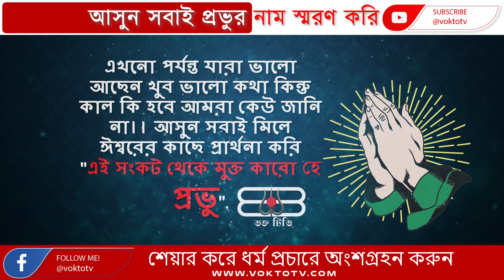🕉আসুন সবাই প্রভুর নাম স্মরণ করি কীর্তন শুনুন ।🎤 |Vokto TV🙏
শুধু তীর্থে স্নান করলেই কৃষ্ণকে পাওয়া যায় না,,, তাহলে জলজ প্রাণীরা কৃষ্ণকে পেয়ে যেত!

২! শুধু ফল মুল খেলেই কৃষ্ণকে পাওয়া যায় না,,, তাহলে বানরেরা কৃষ্ণকে পেয়ে যেত!

৩! শুধু নিরামিষ খেলেই কৃষ্ণকে পাওয়া যায় না,,, তাহলে ছাগলেরা কৃষ্ণকে পেয়ে যেত!

৪! শুধু নারী সঙ্গ ত্যাগ করলেই কৃষ্ণকে পাওয়া যায় না,,, তাহলে হিজরারা কৃষ্ণকে পেয়ে যেত!

৫! শুধু দুধ খেলেই কৃষ্ণকে পাওয়া যায় না,,,
তাহলে বাছুরেরা কৃষ্ণকে পেয়ে যেত!

তাহলে কৃষ্ণকে কিভাবে পাওয়া যায়👏

"ভক্তি বিনা কৃষ্ণে কভু নহে প্রেমোদয়।
প্রেম বিনা কৃষ্ণ প্রাপ্তি, অন্য হৈতে নয়।।"

অর্থাৎ উপরের নিয়ম গুলো সব পালন করলেন"
কিন্তু ভিতরে ভক্তি নেই! তাহলে কৃষ্ণপ্রেম উদয় হবে না!
মনে ভক্তি নিয়ে আসুন! দেখবেন কৃষ্ণপ্রেম উদয় হবে।।।।🙏🙏

👉 শেয়ার করে ধর্ম প্রচারে অংশ গ্রহন করুন ।
ভক্তি মূলক গানের প্রচার করা আমাদের উদ্দেশ্য, যদি কারো কোনো ভক্তি মূলক গান 🎶 কীর্তন, ভক্তিগীতি. বাউল ইত্যাদি গান প্রচার করতে চান তাহলে আমাদের কে পাঠান আমরা পোস্ট করবো !
👉ভক্ত টিভির লাইভে আসতে আমাদের সাথে যোগাযোগ করুন .
✅Massage / Comment Or Email করতে পারেন।

ভালো লাগলে শেয়ার ও কমেন্ট করে আমাদের অনুপ্রানিত করবেন

*** Copyright Alert ***
Attention Please!!!